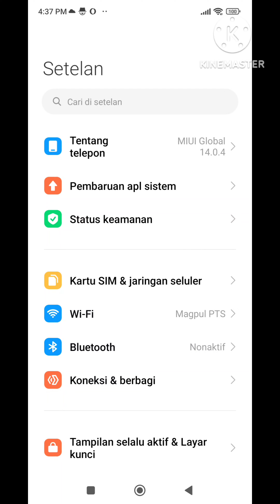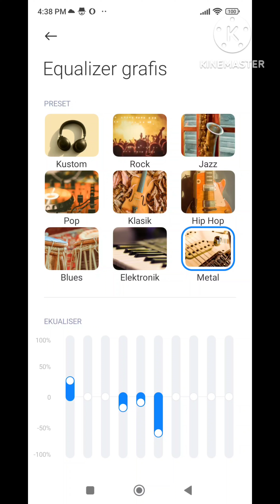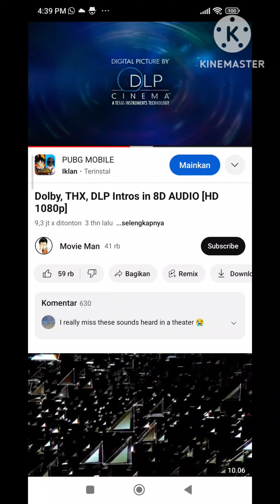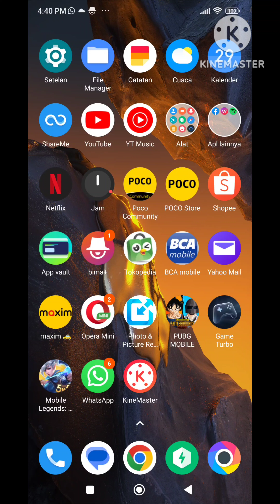Cara Setting Suara Dolby Atmos & Stereo Poco F5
Cara Setting Suara Dolby & Stereo Atmos Poco F5